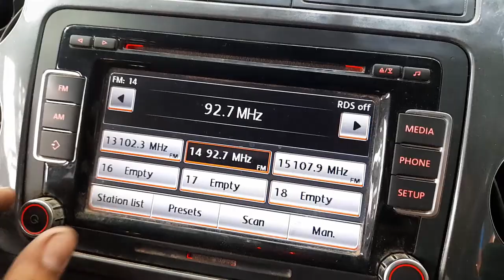WRECKING 2011 VOLKSWAGEN TIGUAN 2.0L PETROL C34784 AUTOMATIC TIGUAN PARTS TEST